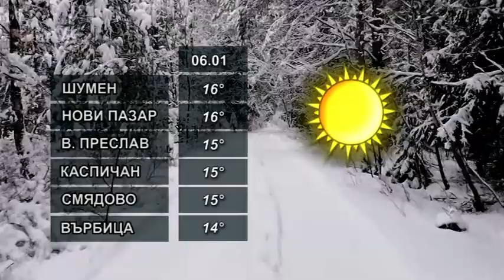ПРОГНОЗАТА 06 01 2022